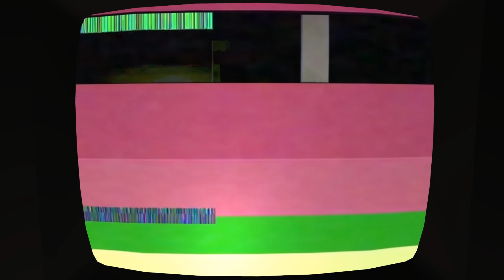สรุปเกมสั้นสยอง หนูน้อยอแมนด้ากับการผจญภัยของผู้ชม [ Amanda the Adventurer l อธิบายฉากจบทั้งหมด ]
สวัสดีฉันชื่อ อแมนด้า เรามาผจญภัยกันเถอะ!

🔴ติดตามแฟนเพจชมย้อนหลังได้ที่